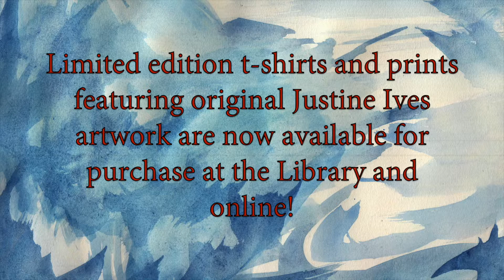Moby Dick Marathon 2016